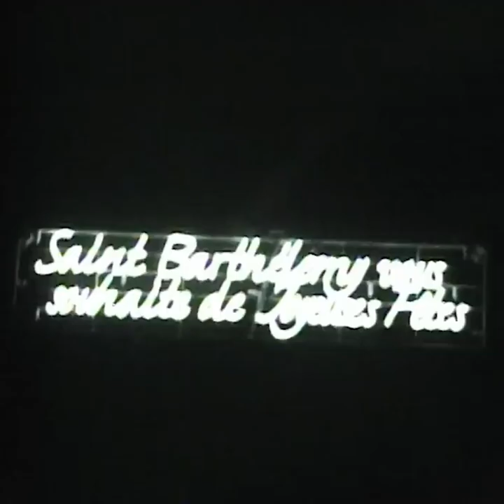"For All The Dogs" | Drake Type Beat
Bpm: 140
Key: A# minor
For special offers:@koloslubics